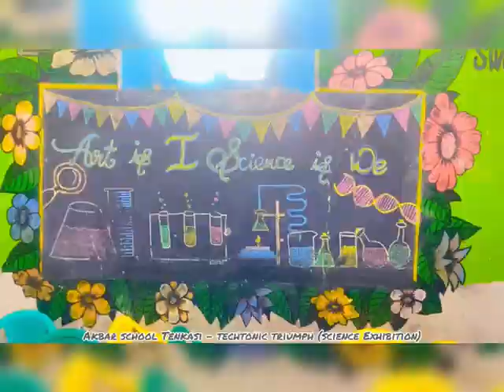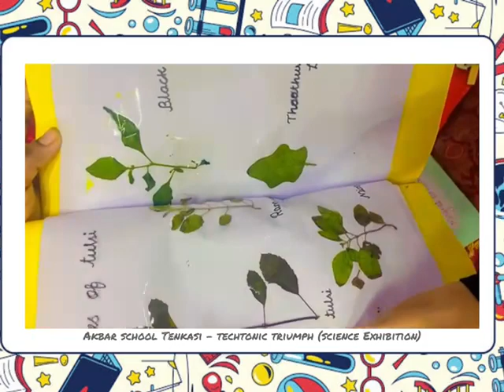TECHTONIC TRIUMPH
Video from AKBAR SCHOOL
Greetings!
Akbar School,
Tenkasi.

Dear parents,
We're thrilled to share the excitement of our TECHTONIC TRIUMPH science exhibition held on 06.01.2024. Experience the innovation and discovery through our videos. Thank you for your ongoing support!